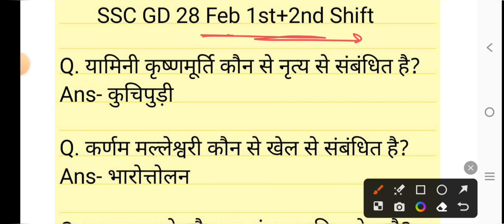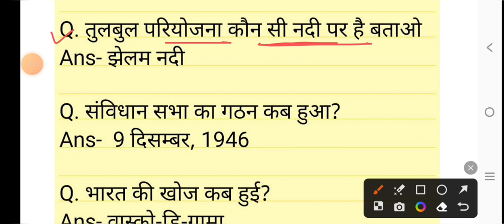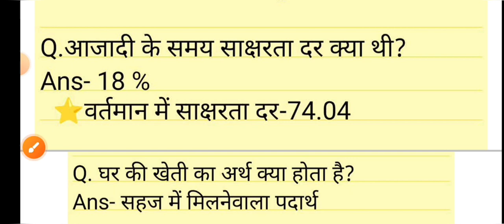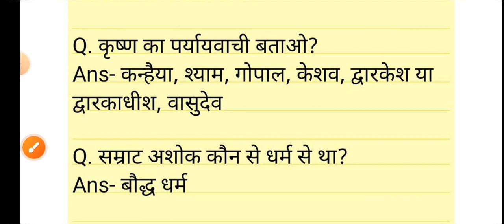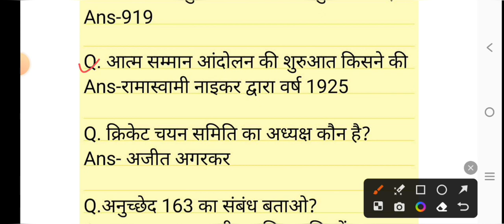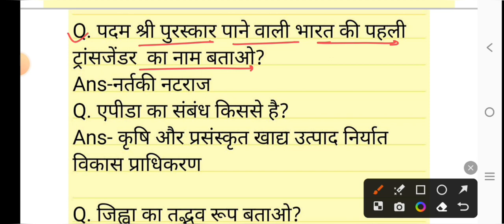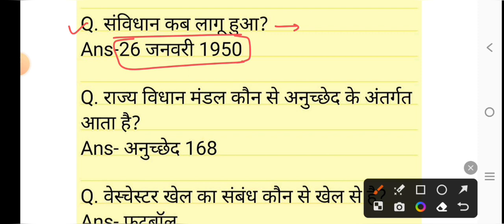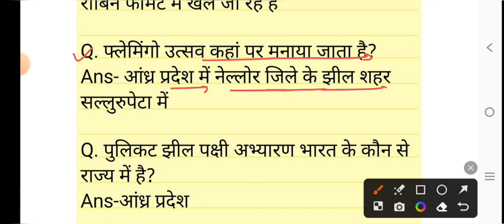SSC GD 28 February 2024 1st & 2nd Shift Paper//SSC GD 28 Feb All shift Questions Solution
SSC GD 28 February 2024 1st+2nd Shift Paper.